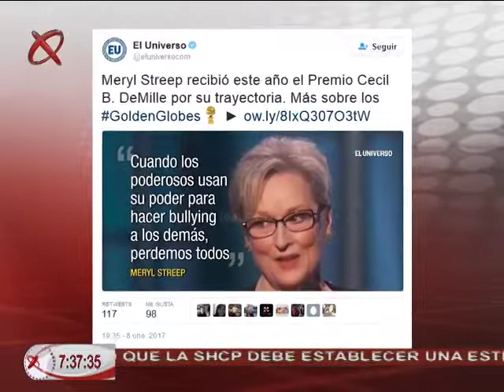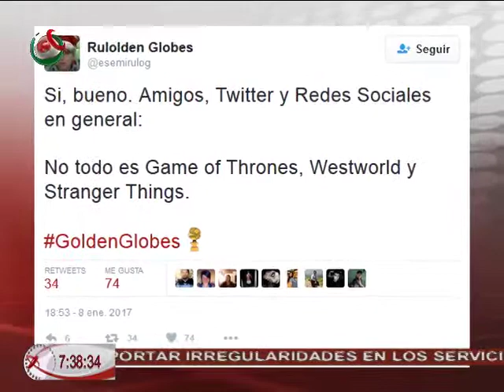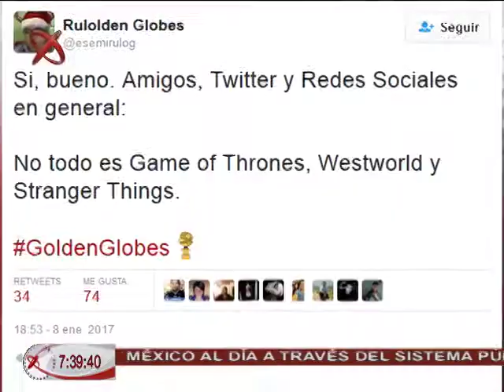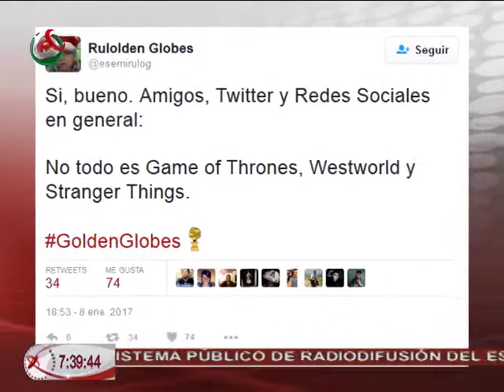09/01/17 Redes, Ana Cristina Olvera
La TV de paga o streaming opacó a la TV tradicional en los GoldenGlobes.
IBM modifica su logotipo en apoyo a la comunidad LGTB.
China instalará telescopio de ondas gravitacionales en el Tíbet.